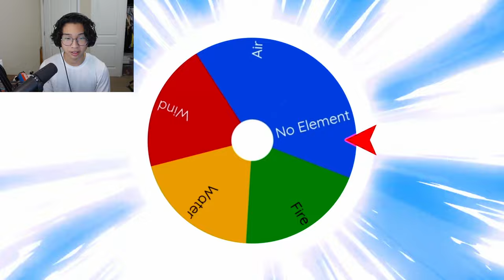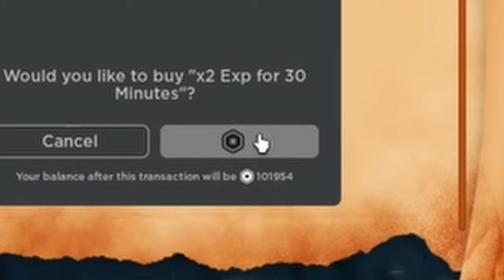Going from NOOB to THE AVATAR in Roblox...